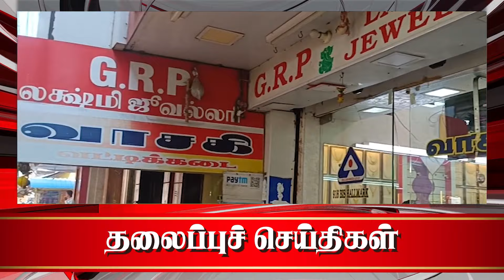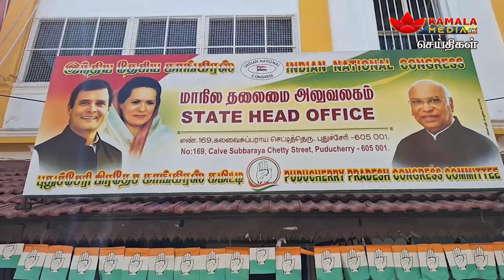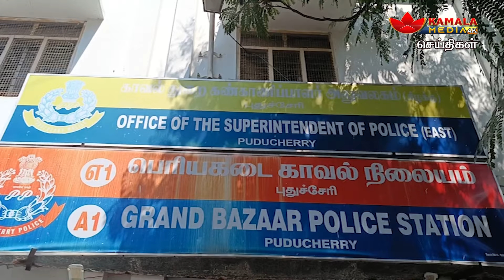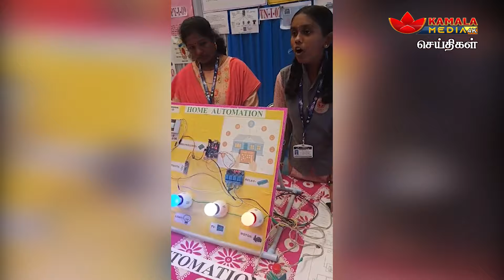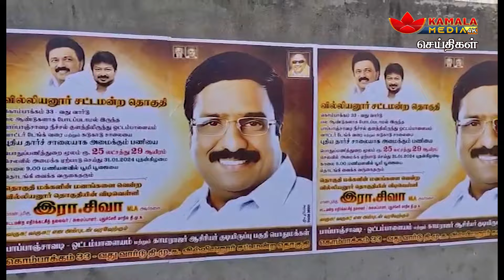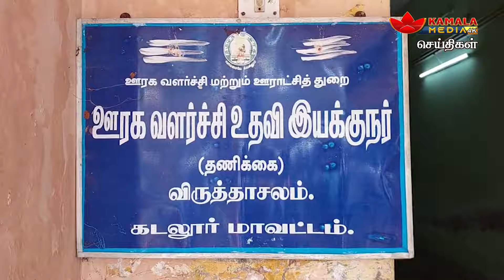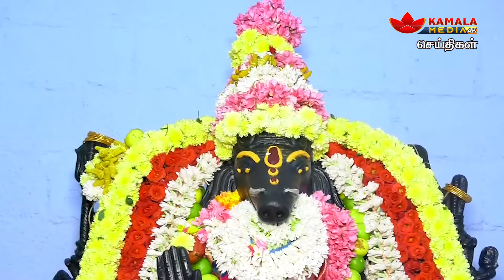Puducherry News | Kamala Media @ 8pm | செய்திகள் | 31-01-2024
NewsPresenter - Indhumathi
Newspresenter - Janaki.S
News Reader - umamaheshwari
Newspresenter - Prabavathi